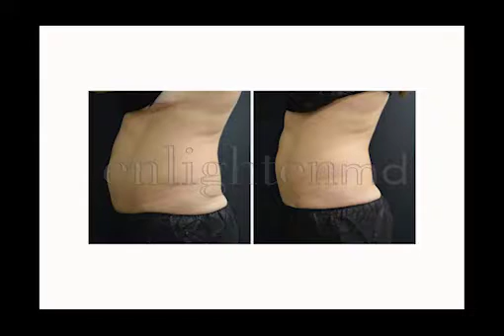CoolSculpting | ENLIGHTEN MD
CoolSculpting is a popular treatment that eliminates stubborn fat permanently from troublesome areas without surgery. This treatment specifically targets areas that typically resist persistent diet and exercise. Achieving a tight, toned and sculpted figure has never been easier, especially in stubborn areas like the  abdomen, flanks/sides (“love handles or muffin top”), double chin, inner and outer thighs.

Follow us for more cool videos!

5232 Forest Lane
Dallas, Texas